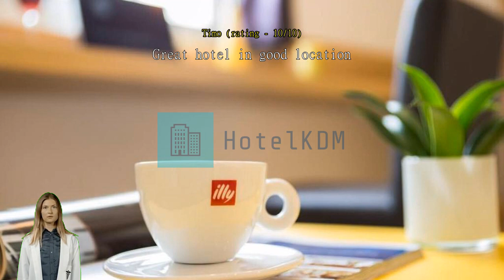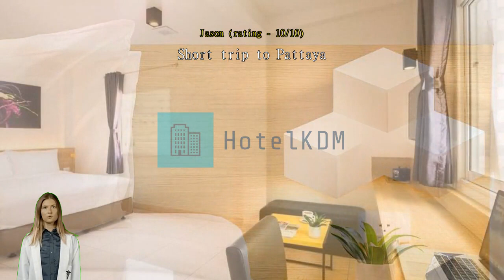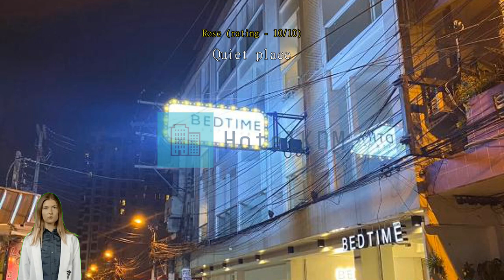Review Bedtime Pattaya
Bedtime Pattaya: A Cozy Retreat in the Heart of Pattaya

Welcome to Bedtime Pattaya, a charming 2.5-star hotel nestled in the vibrant city of Pattaya, Thailand. With its convenient location, cozy accommodations, and welcoming atmosphere, this hotel is the perfect choice for both leisure and business travelers alike.

Step into the world of Bedtime Pattaya and experience a delightful stay. The hotel features 50 well-appointed rooms, providing guests with a comfortable and relaxing retreat. Each room is tastefully decorated with modern furnishings and equipped with all the essential amenities to ensure a pleasant stay.

At Bedtime Pattaya, check-in begins from 02:00 PM, allowing you to settle in and start your vacation at your own pace. The hotel's friendly and professional staff are always ready to assist you, ensuring a smooth and hassle-free check-in process. If you need to check-out, you have until 12:00 PM to bid farewell to this cozy haven.

Convenience Facilities at Bedtime Pattaya

At Bedtime Pattaya, guests can enjoy a range of convenient facilities that enhance their stay and provide a hassle-free experience. The hotel offers safety deposit boxes, ensuring that guests can securely store their valuable belongings during their stay. Whether it's passports, cash, or important documents, guests can have peace of mind knowing that their items are safe and secure.

Whether you need to catch up on emails or simply browse the web, the hotel's reliable and high-speed Wi-Fi ensures a seamless online experience.

Additionally, the hotel features a designated smoking area for guests who smoke. This designated area ensures that non-smoking guests can enjoy a smoke-free environment throughout the rest of the hotel. Smokers can indulge in their habit without inconveniencing others, creating a harmonious atmosphere for all guests.

Lastly, the hotel provides luggage storage facilities, making it convenient for guests who arrive early or have late departures. Instead of lugging around heavy bags, guests can securely store their luggage at the hotel and explore the city without any hindrance. This service ensures that guests can make the most of their time in Pattaya, without worrying about their belongings.

With these convenient facilities, Bedtime Pattaya aims to provide a comfortable and hassle-free stay for all guests, ensuring that their needs are met and their stay is enjoyable.

Convenient Taxi Service at Bedtime Pattaya

At Bedtime Pattaya, we understand the importance of convenient transportation options for our guests. That's why we offer a reliable taxi service that ensures hassle-free travel during your stay in Pattaya, Thailand. Whether you need to explore the vibrant city or reach popular attractions, our dedicated team is always ready to assist you in arranging a taxi ride.

Our taxi service is available 24/7, providing you with the flexibility to travel at any time of the day or night. Our professional drivers are well-versed with the city's roads and can take you to your desired destination efficiently. With our taxi service, you can easily visit famous spots like Walking Street, Central Festival Pattaya Beach, or the Sanctuary of Truth without worrying about finding transportation or navigating unfamiliar routes.

Experience the convenience of our taxi service at Bedtime Pattaya, where we strive to make your stay as comfortable and enjoyable as possible. Sit back, relax, and let us take care of your transportation needs while you explore the vibrant city of Pattaya.

Comfortable and Affordable Rooms at Bedtime Pattaya

Welcome to Bedtime Pattaya, where comfort meets affordability. Our hotel offers a variety of room types to suit every traveler's needs. Choose from our Standard Room, featuring a cozy 17 square meters space with 1 Queen Bed, or opt for our Standard with Balcony, offering a slightly larger area of 20 square meters with 1 Queen Bed. For those seeking a bit more space, our Superior Queen rooms provide a generous 23 square meters with 1 Queen Bed.

Booking your stay at Bedtime Pattaya through Agoda ensures that you get the best prices available. With Agoda's competitive rates, you can enjoy a comfortable and relaxing stay without breaking the bank. In addition to great prices, Agoda offers a hassle-free booking experience. With just a few clicks, you can secure your preferred room at